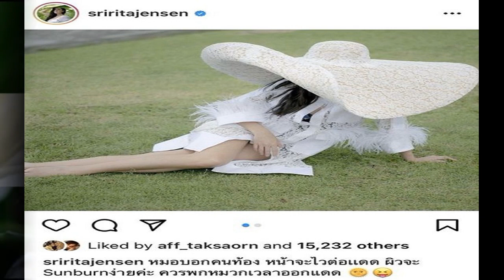กลัวหน้าไหม้ ศรีริต้า ใส่หมวกป้องกันแสงแดด งานนี้เจอชาวเน็ตแซวยับ